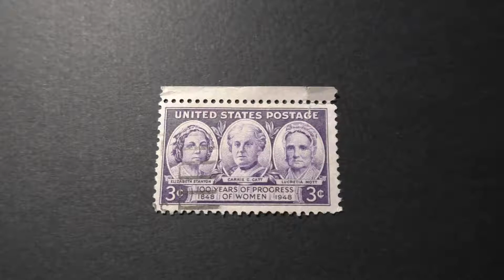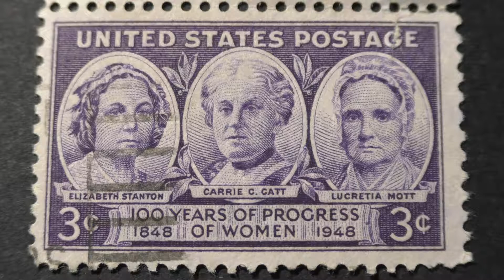Postage stamp. USA. U.S. Postage. 100 years of Progress of Women. 1848-1948. Price 3 cents